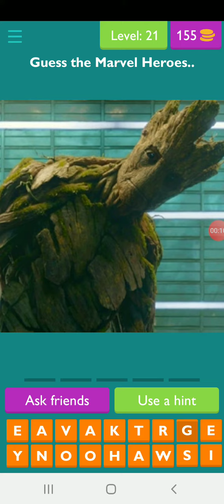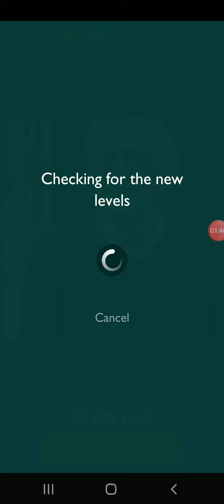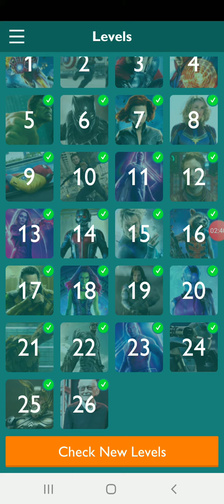Guess the character (part 5)